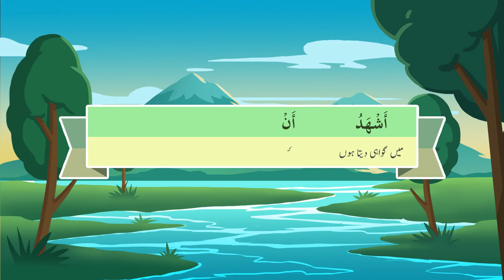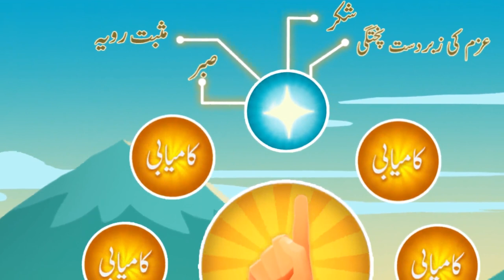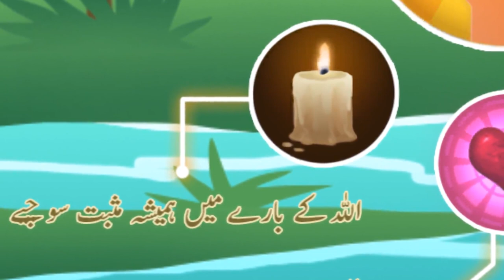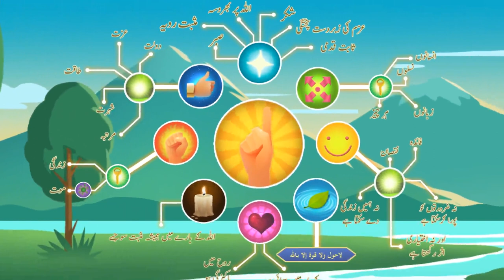Understand Quran and Salah (Urdu) - Lesson 16a * Wadhu - Part 01 *